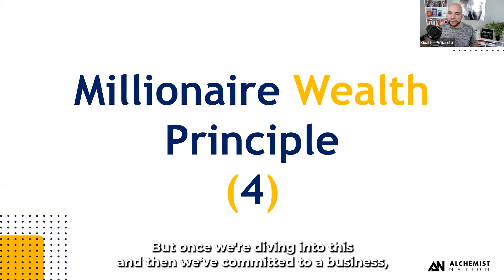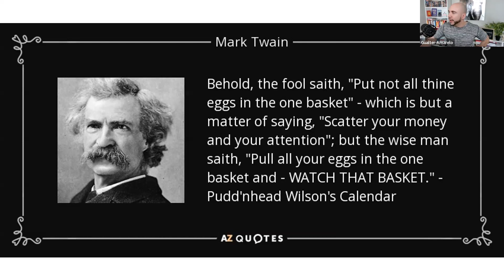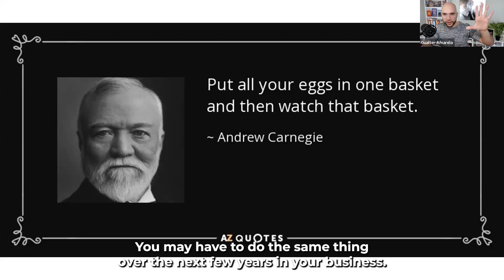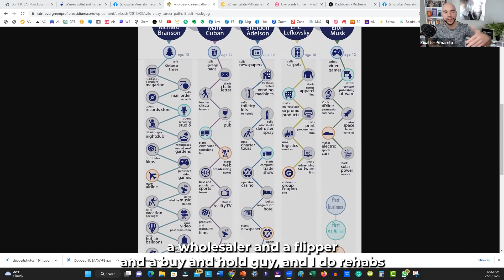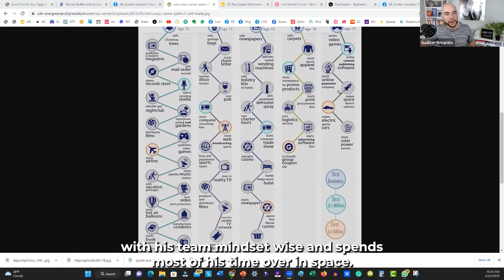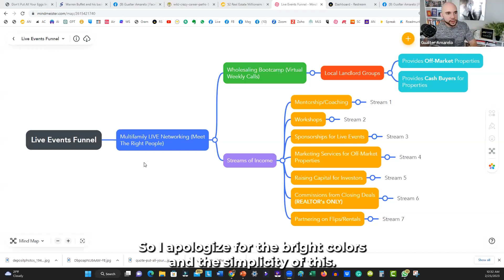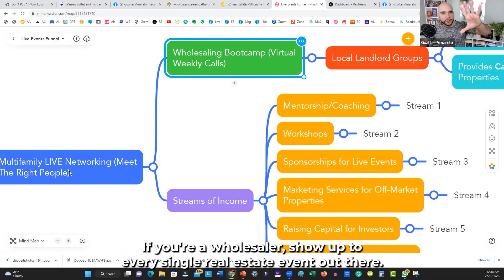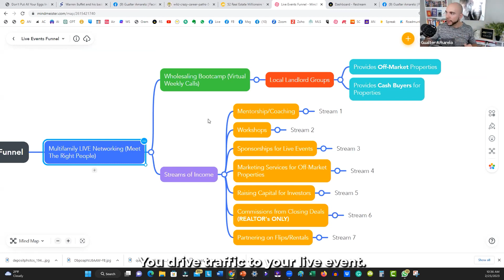Build a business that Solves Problems, Changes Lives and Makes a Profit. 52 Wealth Principle-EP #5-6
Welcome Back Alchemist! Wealth Principle 5 is Build A Business. There are five reasons that you want to build a business,

 1. Tax Benefits

if you own a business, everything becomes a business expense. Your gas, your traveling expenses, hotel stay, everything becomes a business expense. You get to claim all of this as a tax write-off. It means you don't pay taxes on that income, and that means tremendous savings.

2. Massive Impact Theory

Alchemist Nation is a perfect example, we're on a mission to build 100 millionaires who are then inspired to build 100 millionaires. So our mission involves starting with 100, then another 100, then another 100. So it's a massive impact that continues to give.

3. Providing Access To Cash Flow

Yes, the business does provide Cash Flow. And right now in this market, businesses provide better Cash Flow than other assets.

4. Selling The Business

When you sell the business, you sell an Expensive Asset. Some businesses sell for $600,000, some sell for $6 billion. Nobody took money home, nobody made money until they sold the business.

5. Take The Company Public

One of the strategies that you see every single one of the billionaires does is they take their company public. The reason is to juice the value of their shares, net worth and to expand and grow their impact their tax benefits, and their cash-flow.

Wealth Principle number 6 is Your Business Must Solve A Problem. A business really won't be successful unless there's a fundamental problem in the marketplace that you're solving.

Five Challenges Small Businesses Face in the Real Estate Space are,

1. A Lack Of Funds

This can be both in cash flow or initial startup capital. One of our venture is Alchemist Financial, a company, which we use to finance Business Owners, and Real Estate Investors. So that is, a solution to a problem which is funding.

2.  Lack Of Time

Every business across the country is suffering from a lack of time. So a business right now that can save people time is a WIN. AI is working so well because, it saves time and is efficient. This is something you can implement in your business.

3. Trouble Finding Good Employees

Most business owners struggle from finding good staff. That's why you see businesses that are starting Virtual Assistant Training Services, where they not only will help you find a VA, but they'll train your VA for you.

4. Balanced Growth and Build Quality

As they're building their businesses, they're having challenges with products consistency, concision, or effectivity or growth. If you can solve some of those problems for somebody, their money will shift its way over to you.

5. Ineffective Web Presence.

If you don't have a big enough presence, you can't get access to more opportunities in life. So if your online presence could do some work, maybe somebody else's could. These are opportunities in the business space for you to start creating and solving problems